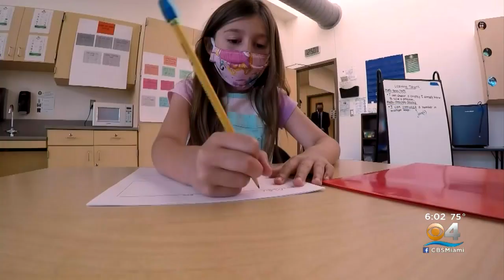Miami-Dade Public Schools Announces That Mask Use Is Now Optional For All Students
CBS4's Ashley Dyer has more on the announcement.